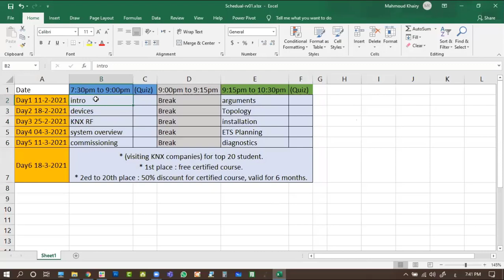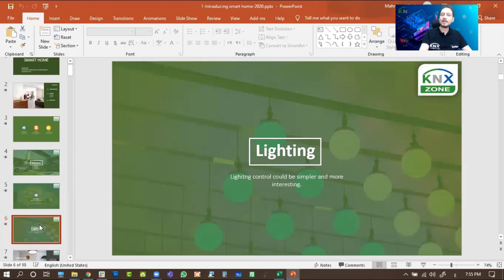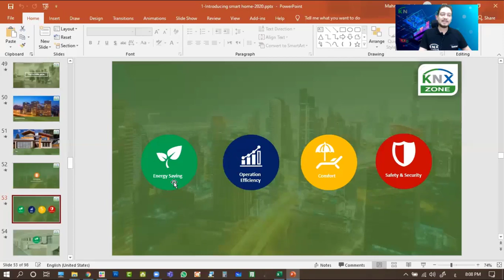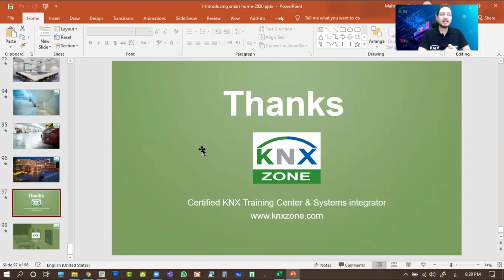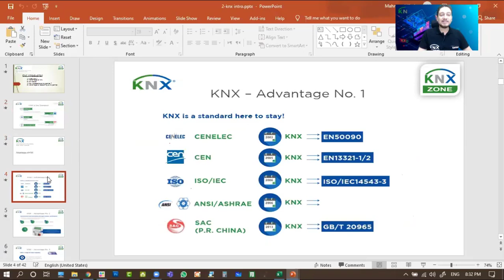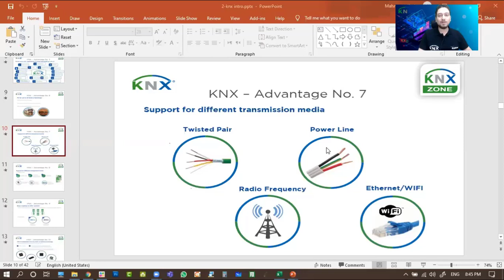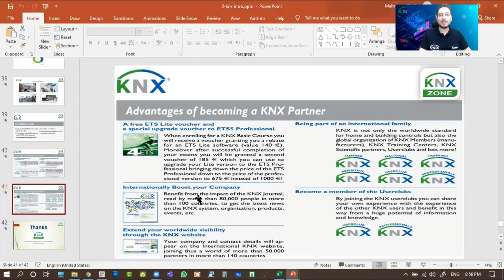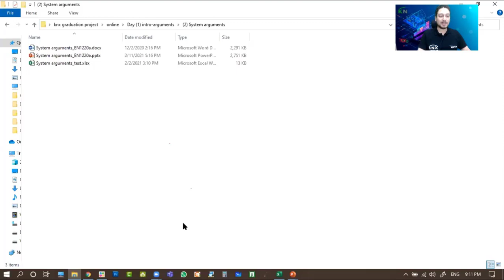KNX Preparatory Course - Ch1, Introduction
Welcome to the FREE Preparatory KNX Course (Certified from Knx Zone)

The course is a web based training that helps you to get started with the basic concepts of the KNX bus, even if you are not familiar with this technology so far. Moreover, you will learn how to setup and work with ETS.

Course Features
Free 4 chapters (Intro, Installation, Project design & ETS6 VS ETS5) from 11 paid chapters of the certified knx basic course with "step by step" learning lessons.
Video training.
Overall Learning Status that increases with every single lesson you complete.
Course Confirmation - a minimum learning status of 60% is required.
Upon successful completion you receive a Certification from Knx Zone.